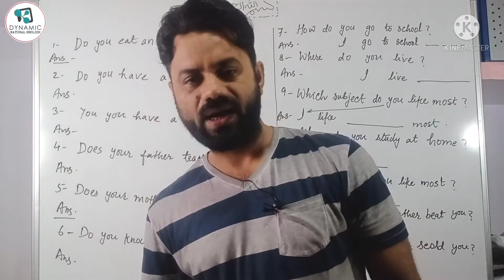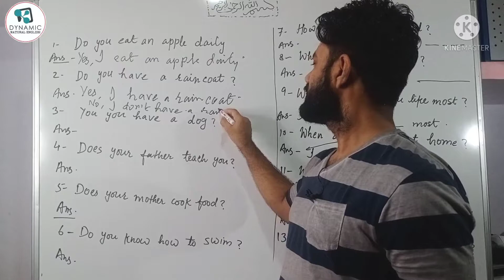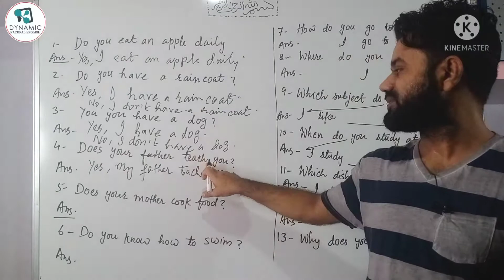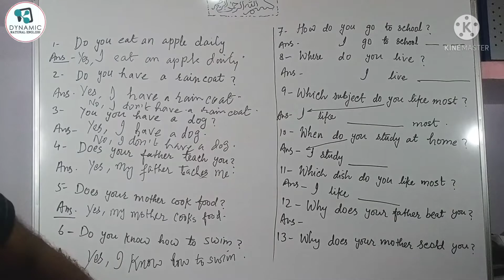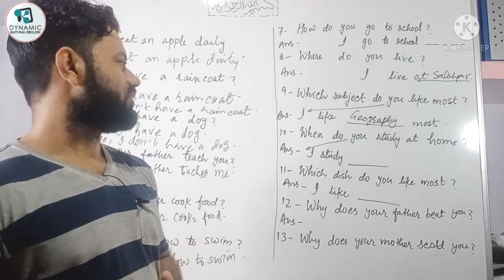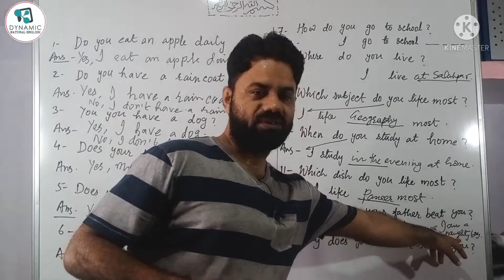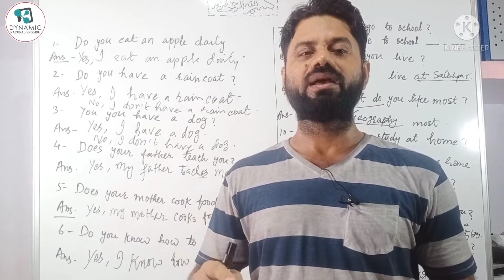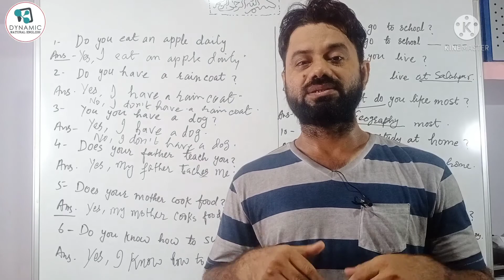Spoken English Practice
In this section of videos you will find lessons to make you practice on different forms of tenses.

English being a universal language has emerged as the need of time. Most of the educated people also feel themselves puny if find themselves among those who are well versed in English language. In Indian circumference, we have the lack of teachers whose language is free from mother tongue influence or regional tongue influence that's why the learner can’t understand native speakers.

Watch this complete lesson as you would know  the mistake you are making in speaking English. And learn how to correct them so that you can reach goal of English fluency faster.

Therefore, we have started tutorial videos that will enhance you from beginner to advance level of learner. Your regular learning will bring you a fruitful result within a couple of months. So stay with us on regular basis and observe the difference of English learning program.

Some questions and answers.
Q1- Do you play hockey?
ans- Yes, I play hockey.
Q2- Do you have a pen?
ans- Yes, I  have a pen.
Q3- Does your brother play with you?
ans- No, My brother does not play with me.

 Video By - Dr.M.I.NASIR

 SO STAY WITH US AND SUPPORT US